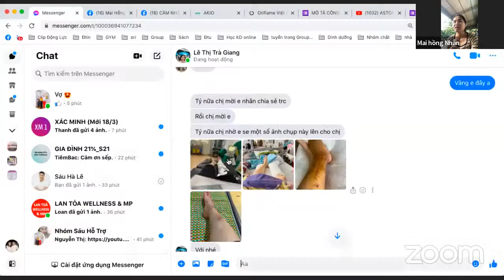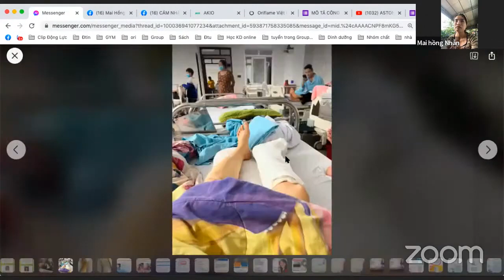Vì sao chị em nên chọn Kinh doanh Wellness Oriflame... | C Hồng Nhẫn, Huế